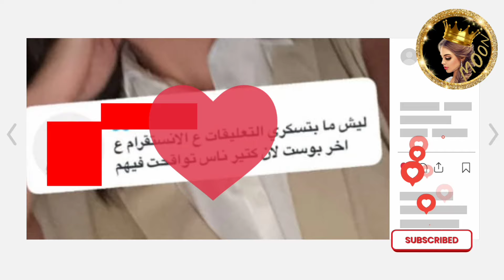هدية صادمة من شيرين لاسامة وهي تعلن حبيبي جابلي خاتم الماس ❤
هدية شيرين لاسامة وهي تعلن خاتم خطوبتي الماس ❤